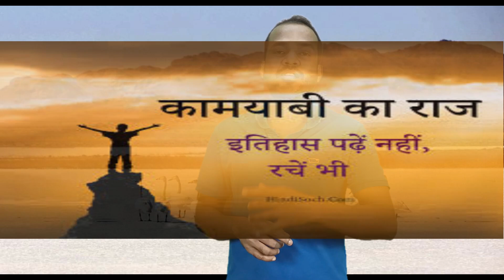Success Motivation. सफलता कैसे प्राप्त करें?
The video contains the motivation on how to achieve success in our life.